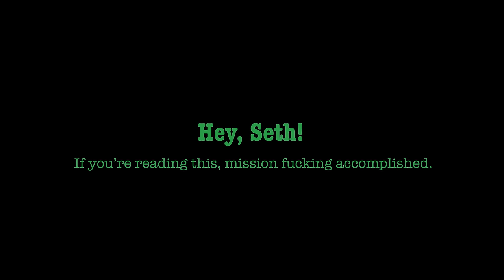Ted On Youtube! (Live-Action Short)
Ted is bored so he decides that he wants to start a YouTube channel to pass time while he's high!

HUGE thanks to the guys over at Woody Wonder for making this all possible!

Flash (Flash Gordon Theme Song) - Queen

THIS IS A PARODY OF TED.